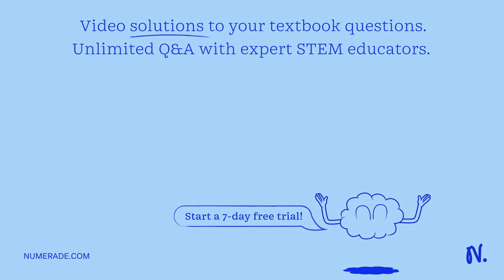An arrow of mass 80gis moving with a velocity of100 m/s. The kinetic energy of the arrow will be ho…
An arrow of mass 80gis moving with a velocity of100 m/s. The kinetic energy of the arrow will be how much?